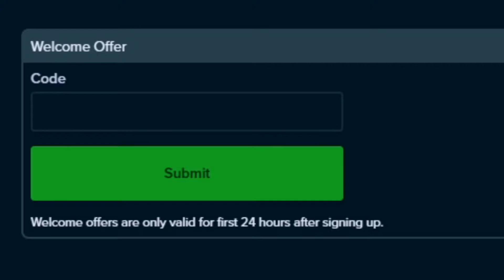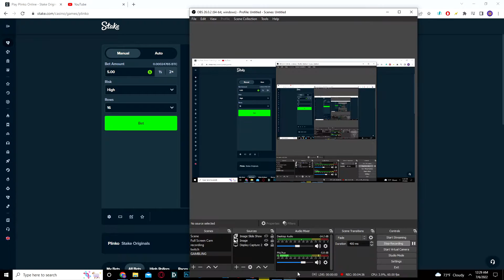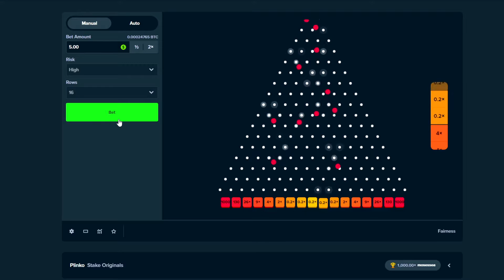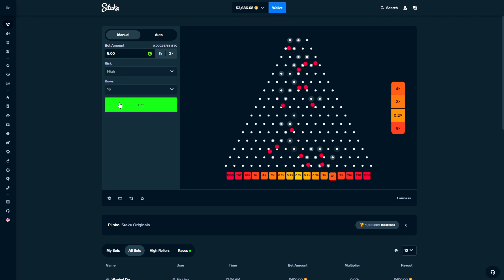I KEEP WINNING HUGE ON PLINKO... (STAKE)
This was an INSANE session on plinko with a $2,000 start. Check it out!

before playing.
Stevewilldoit roobet casino highlights big wins and losses nelkboys roobet steve will do it stevewillsendit nelk roobet online casino highlights stream highlights casino compilation roobet how to play how to deposit bitcoin casino ethereum casino roobet crash stevewilldoit crash